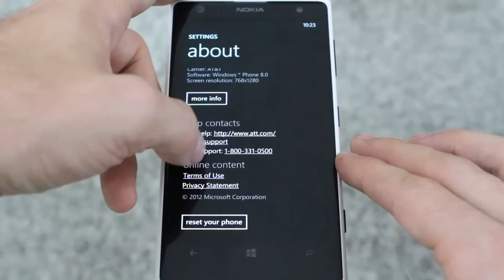How to Hard Reset the Nokia Luma 1020 (if it Becomes Unresponsive)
Link to the Written Procedure/Downloads for this Video:
SHOW MORE FOR MORE RESOURCES!

Video Description:
Sometimes things just happen. You know, the type of things that just render a device useless. You can't turn on the screen, or it won't respond, none of the buttons seem to be working, etc. Luckily most manufacturers put in some type of reset button combo in order to fix these issue when they do inevitably arise. Here's the reset procedure for the Nokia Lumia 1020.

Head here for the latest jailbreaking tutorials and jailbreak tweaks!

Want to see what I film with and what I recommend you use to make videos on YouTube? Here here!

Set your phone free! I now sell unlock codes to allow you to use any carrier with your phone, head here!

Head to our site above for the necessary files or to comment and to see our other videos.